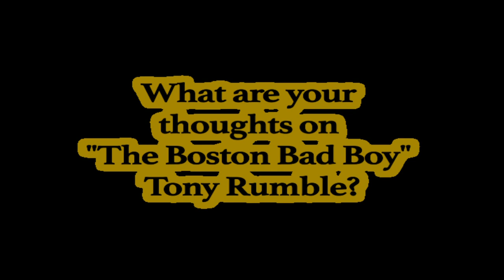"The Gamesmaster" Kevin Sullivan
Kevin Sullivan talks about his friend the late, great "Boston Bad Boy" Tony Rumble at Sports World, 87 Broadway Street, Saugus, MA.